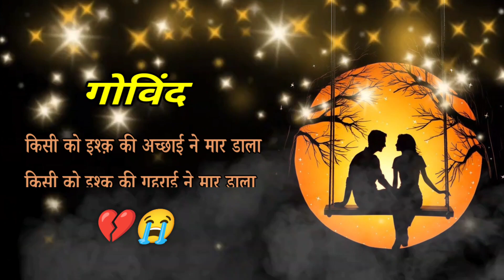गोविंद नाम पर बेवफा शायरी🥹govind naam ki bewafa shayari | status | govind name bewafa shayari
notes•✓